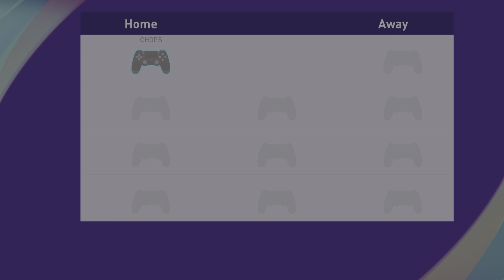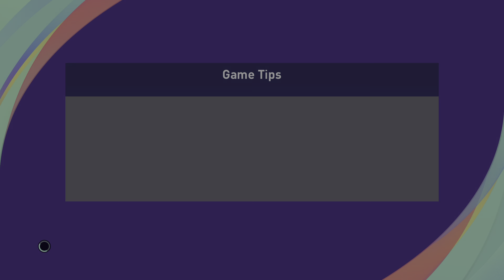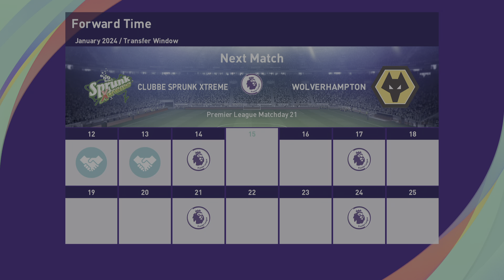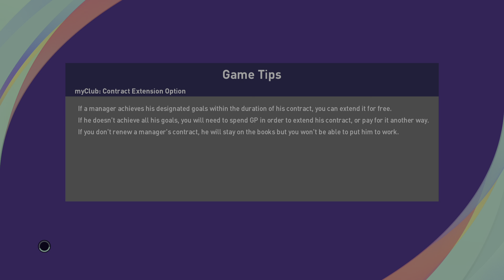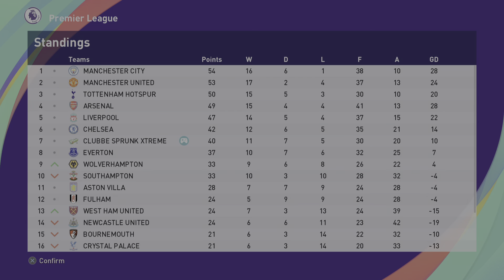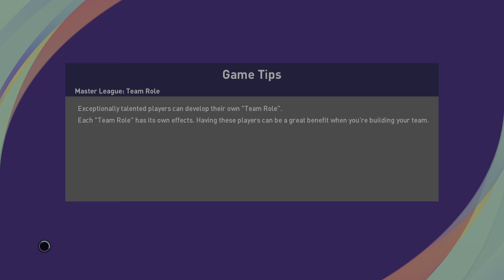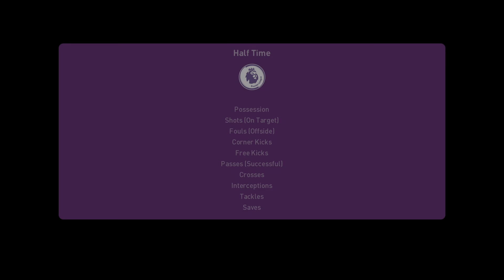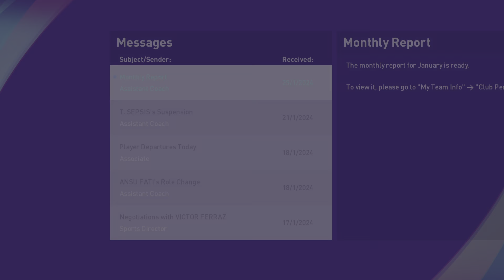PES 2021 Co-op Master League - Season 4 - Part 10